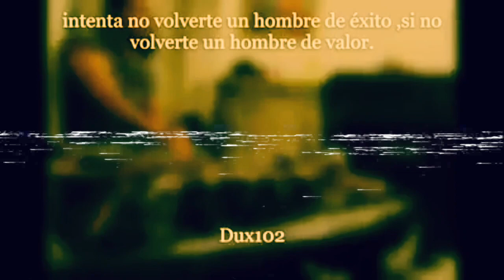1 de octubre de 2019